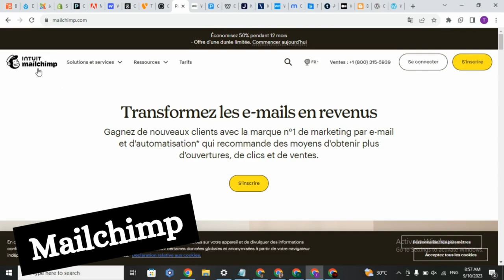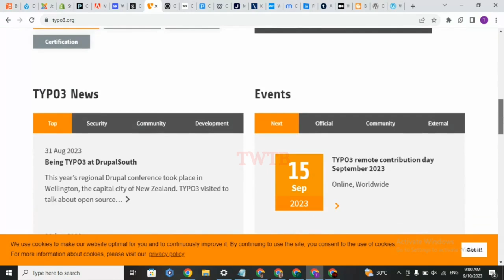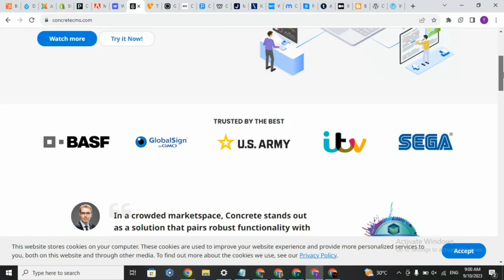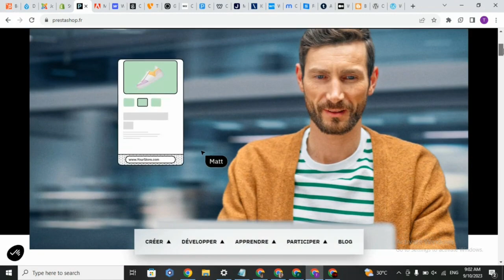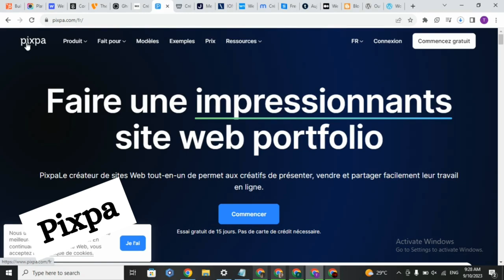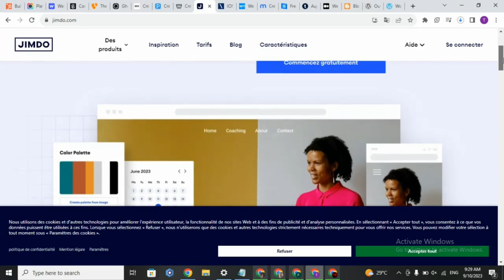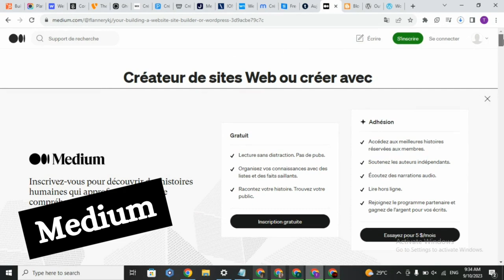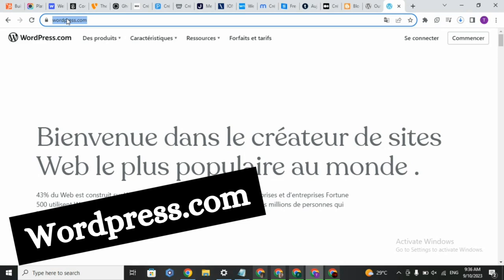Top Website Builders & CMS Platforms You Must Know in 2025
Build Your Dream Site: Top Website Builders & CMS Platforms for 2025
The digital landscape is more dynamic than ever, and having a strong online presence is non-negotiable for businesses, creators, and individuals alike. In 2025, website builders and Content Management Systems (CMS) have evolved into sophisticated, user-friendly platforms, empowering anyone to create stunning and functional websites without needing extensive coding knowledge. Whether you're launching an e-commerce store, a personal blog, or a corporate site, this guide highlights the leading platforms that are shaping the future of web development.